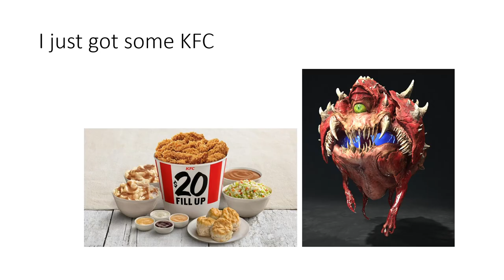PowerPoint Slide Show cacodemon eats KFC (again)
go check out Neo Ridley who said
'Cute and it's well crafted certainly better than most things I've seen on YouTube it's fits all the qualities no sexual content no violence no nothing bad it's just a academic ordering KFC what could be more wholesome let's just hope YouTube doesn't make this just for kids cuz they tend to make videos for kids for stupid reasons and make videos that so clearly aren't for kids for kids the algorithm is retarded everyone who made the algorithm is retarded but hey at least we're getting quality content now without that one nitpicky parent ruining it all for everyone but hey we shouldn't even have restricted of mode for YouTube videos if anything we should literally just if you're under 12 just go to YouTube kids just do that sorry rant over BTW this video is great'
that was what made me what to make this video